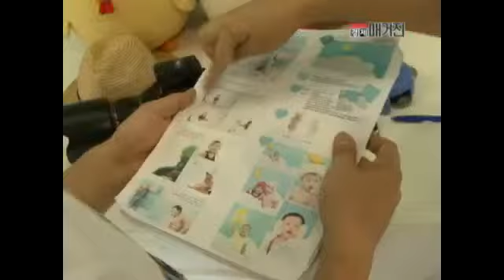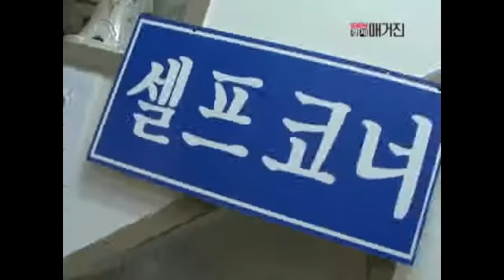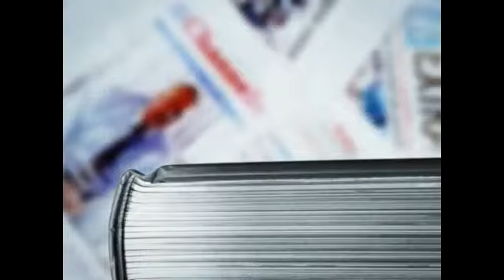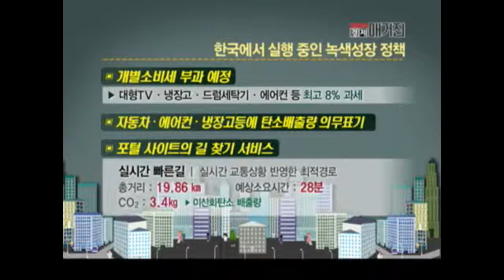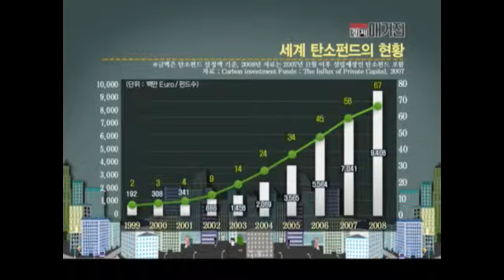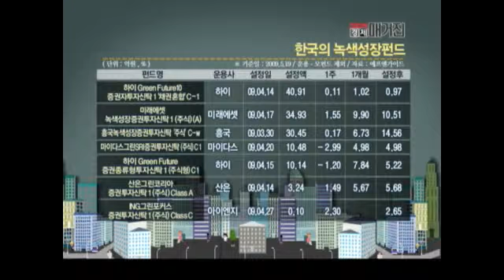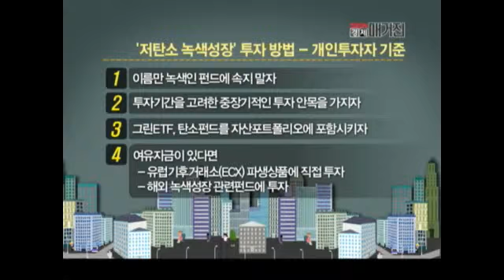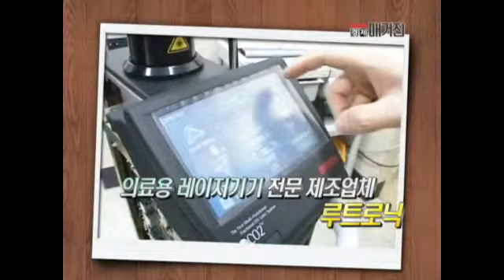[서울경제TV] 20090807_SEN 경제매거진